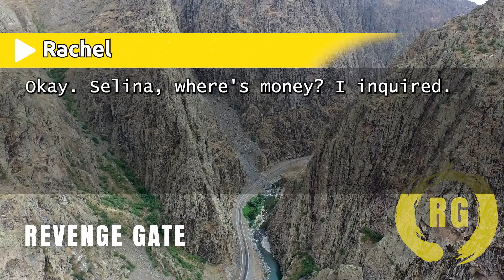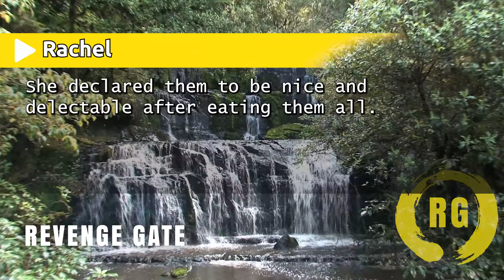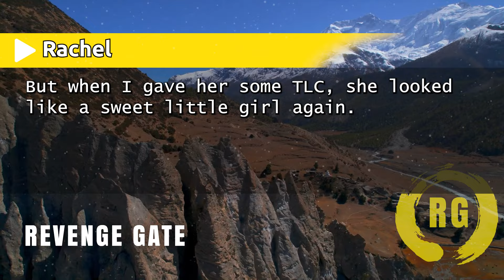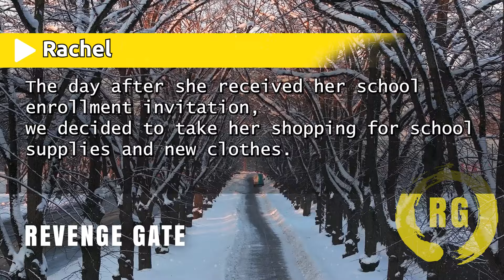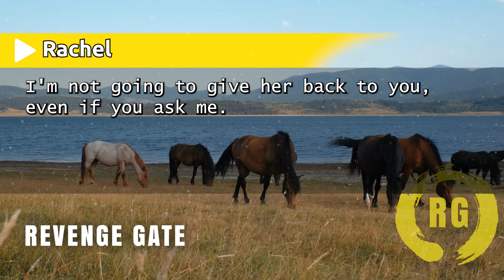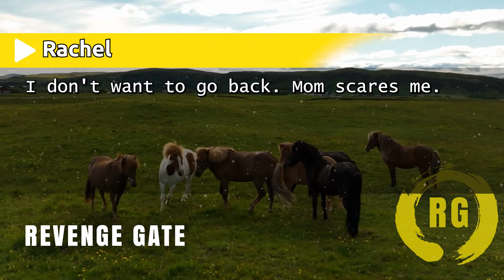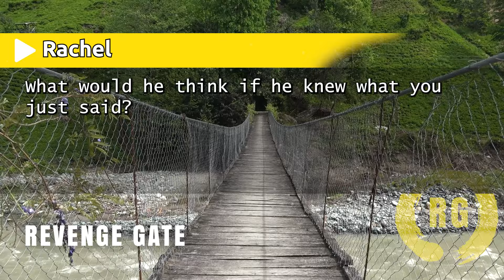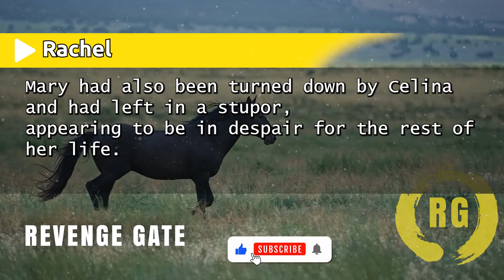"My Niece Bathed in Ice-Cold Water and Lied About It... The Shocking Truth I Uncovered!"